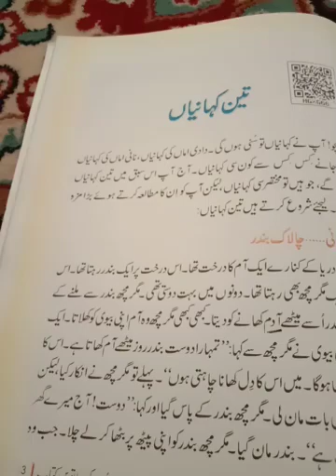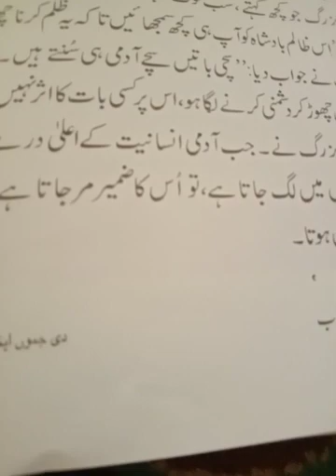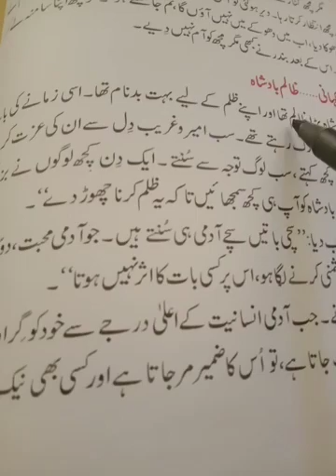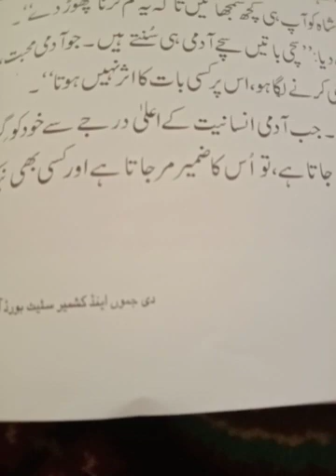class 7th. subject Urdu